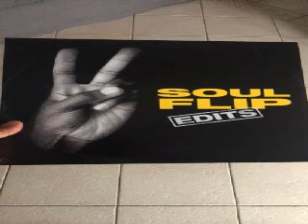Sugar Pie DeSanto Straighten It Out With Yo Man